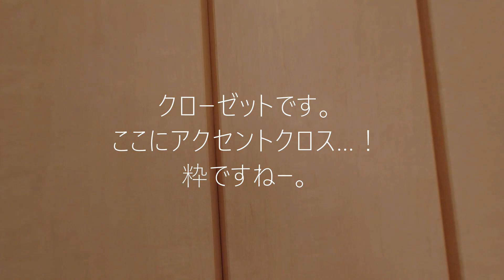隠された、ヘリンボーン。杉並・久我山 ロフトスペース付き1Kタイプ【賃貸お部屋内見動画】駅チカ徒歩5分の立地 バストイレ別、ガスキッチン、クローゼットなど設備も充実。バルコニーの見晴らし良好な角部屋。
【Soleil久我山】の内見動画です。
≪物件概要≫
建物名　ソレイユ久我山
住　所　東京都杉並区久我山3丁目
交　通　京王井の頭線　久我山駅　徒歩5分
　　　　京王井の頭線　三鷹台駅　徒歩8分
築年数　2004年5月新築物件

Hidden, herringbone.
Suginami, Kugayama 1K type with loft space [Room for Rent preview video].
5 minute walk from the station. Separated bathroom and toilet, gas kitchen, closet, etc.
Fully equipped. Corner room with a good view of the balcony.

This is a preview video of [Soleil Kugayama].
≪Property Summary
Building Name Soleil Kugayama
Address 3-chome, Kugayama, Suginami-ku, Tokyo
Access 5-minute walk from Kugayama Station on the Keio Inokashira Line
　　　　Keio Inokashira Line Mitakadai station 8 minutes by walking
Age Newly built in May 2004

Please check the property details from this page.

★Rental information page for apartments with initial rent of 90,000 yen or less

The page of rental information for rooms with emphasis on security.

Company Information
≪Fujiken Mansion Center Shinjuku Branch, Fuji Construction Industry Co.
Bresten Nishi-Shinjuku 10F, 7-11-17 Nishi-Shinjuku, Shinjuku-ku, Tokyo

≪Fuji Construction Industry Co.

Preview video
Rental Real Estate
Room Search
previewing video
Preview previews
Rental Room Preview Video
Living alone
Suginami Ward
Inokashira Line
Great view
Room preview
Room Tour